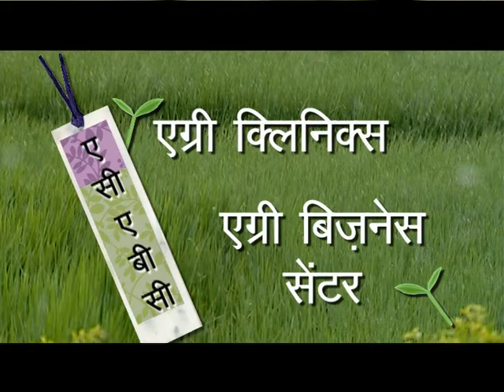ACABC 60 SEC